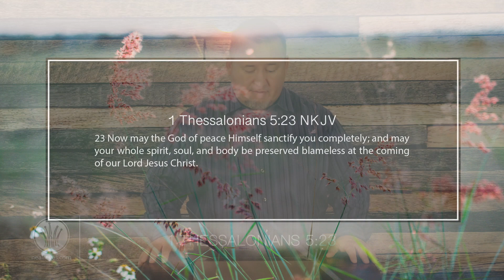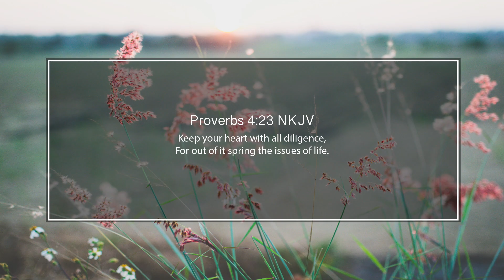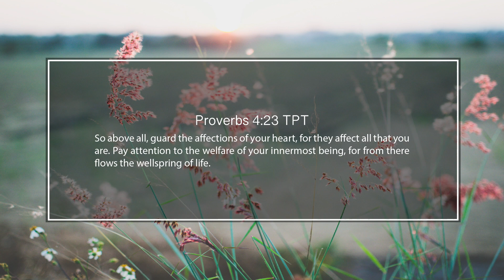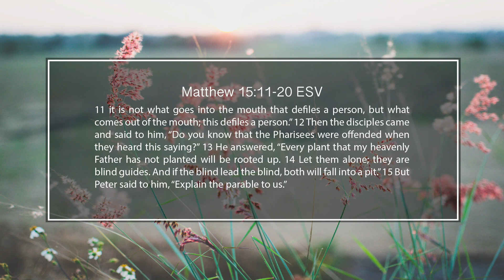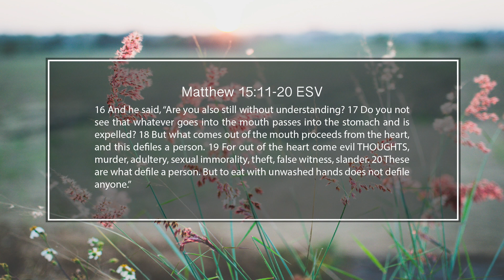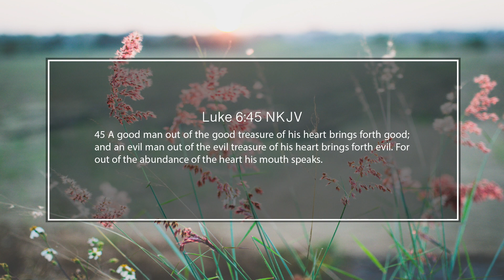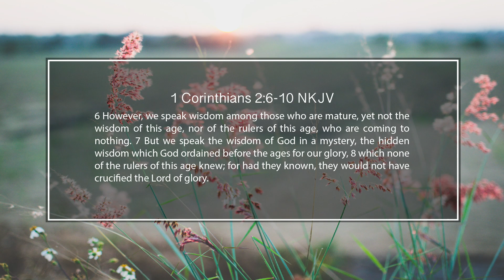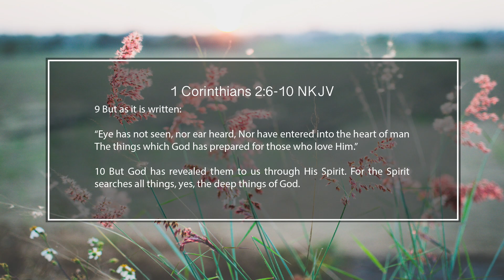Guarding Your Soul Gates - Part 5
Every person has three gates to their soul. The Eye Gate, Ear Gate, and Mouth Gate. In today's episode of Champion's Walk, Neal teaches about the mouth gate and the importance of being guarded over what comes out.